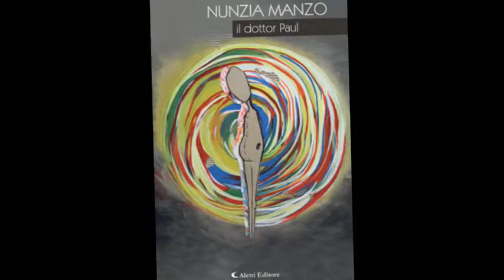Audio letture: IL DOTTOR PAUL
Video recensione e lettura "Il Dottor Paul" di Nunzia Manzo

Vi aspetto!